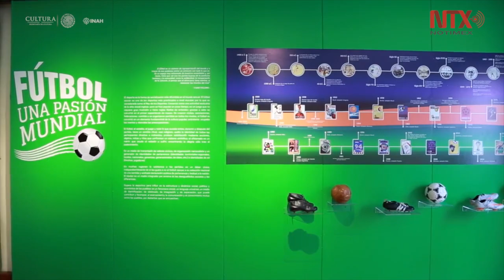La pasión del fútbol llega al Museo Nacional de las Culturas del Mundo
Un recorrido por algunos momentos destacados en la historia de este deporte, elaborado a partir de objetos y souvenirs de diversas justas deportivas.